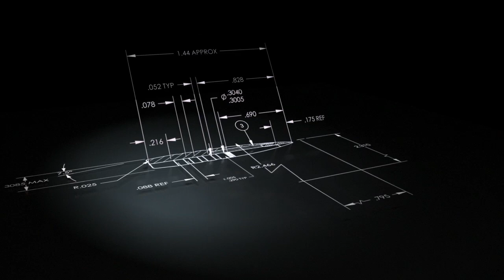Federal Premium® Smashes Through Bone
Watch this astounding footage of Federal Premium's Trophy Bonded Tip bullet penetrate a ballistic gelatin block and smash through an embedded bone--all captured with high-resolution, slow-motion footage.